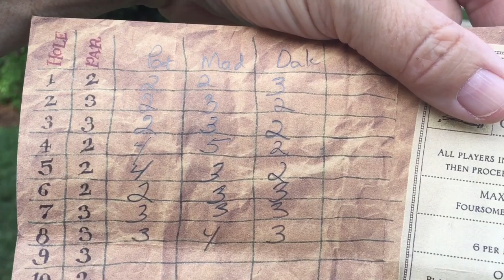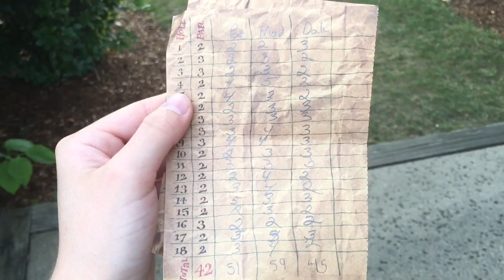Mini Golfing!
HeLLO y'all! I don't even know where I'm going with this, so enjoy! I also made a new outro, so I hope you guys like it!

"Crying", "Misty", and "Avalanche" by Floppy Circus.

Outro-
"Sweaters" by IvanB